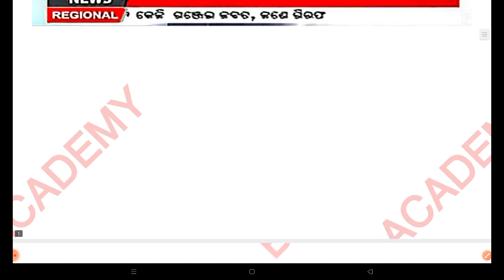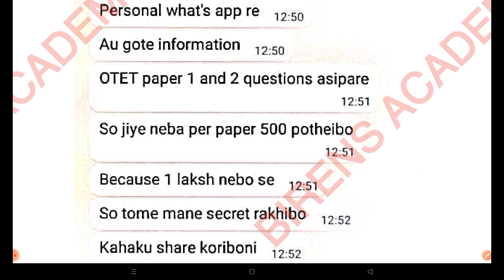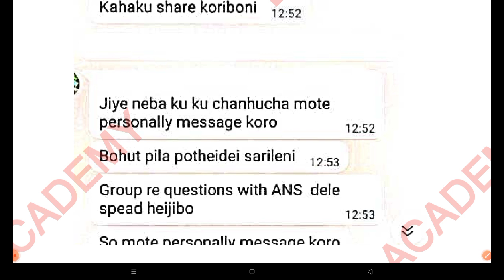OTET QUESTION VIRAL? 🤔 || WHAT A EDUCATION SYSTEM IN ODISHA || କୁଆଡେ ଗଲା 5T (TRANSPARENCY )